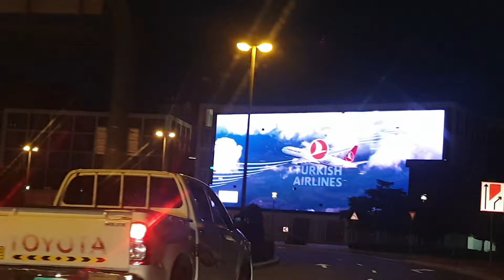Millets பூண்டு மிளகு சாதம் | Veg Manchurian | Lunchbox Recipes | துபாய் கோவில்? Cooking Vlog 23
Millets பூண்டு மிளகு சாதம் | Veg Manchurian | Lunchbox Recipes | துபாய் கோவில்? Cooking Vlog 23  @SamaipomSindhipom

Ingredients for Veg Manchurian:
Cabbage - 2 Cups finely chopped
Beans - 1 Cup finely chopped
Carrot - 1 cup grated
Garlic - 1 tsp finely chopped
Ginger - 1 tsp finely chopped
Chilly flakes - 1 tsp
Salt - about 3/4 tsp
Oregano - 1 tsp (optional)
Corn Flour - 3/4 cup
Oil for frying Veg Balls

Ginger & Garlic - 2 tsp finely chopped
Onion - 1
Capsicum - 1/2
Spring Onion for garnish